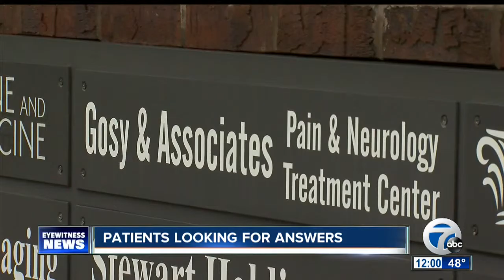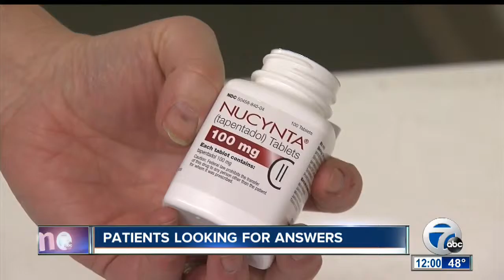DEA response to questions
7 Eyewitness News is Buffalo's Source for news, sports, weather, and good things happening every day.